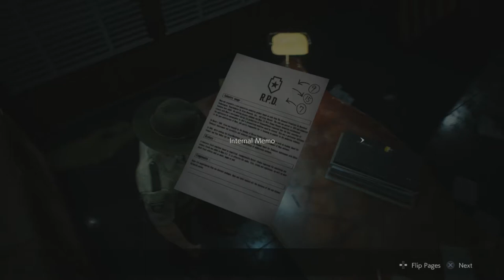Resident Evil 2 Remake | Part 4